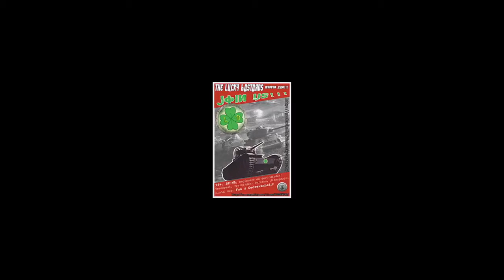World of Tanks: De toorn des SPG (arty)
Je bent ervoor of je bent ertegen ... SPG's kunnen het spel dragen, maar kunnen ook enorme frustraties oproepen bij spelers. Deze keer was het een clanlid die de SPG te snel af was.